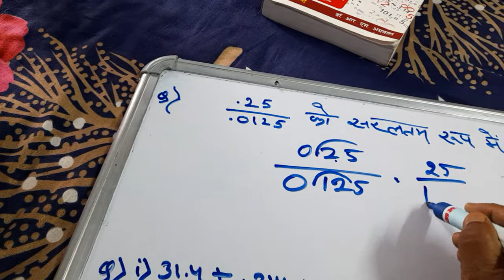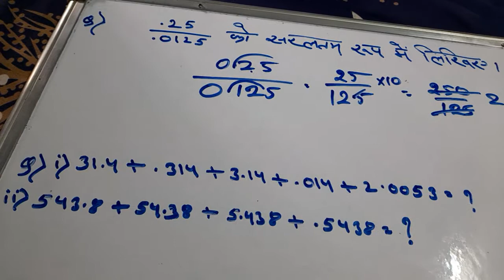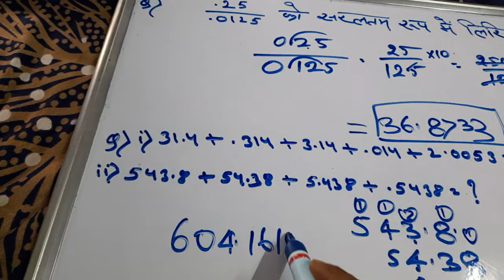0.25/0.0125in simplest form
write in simplest form 0.25/0.0125